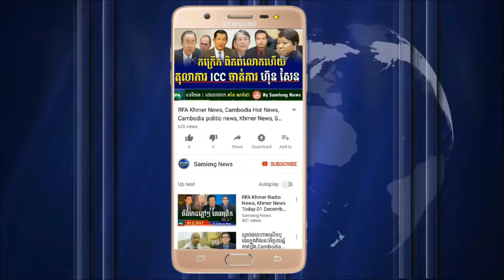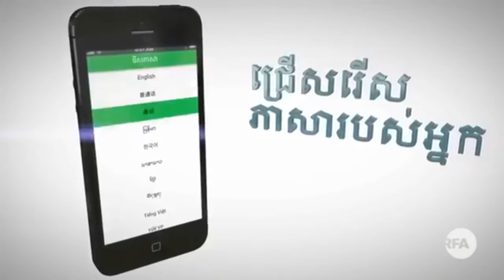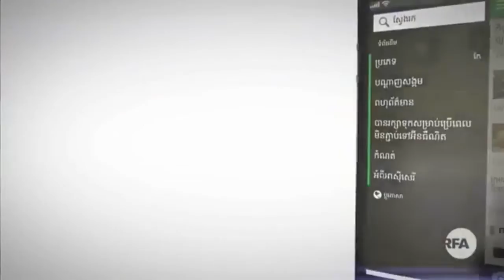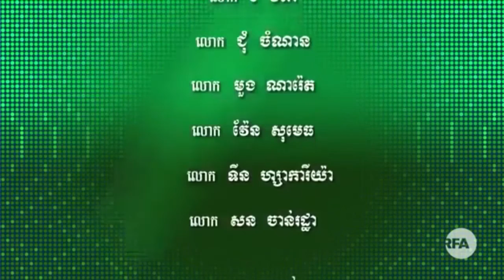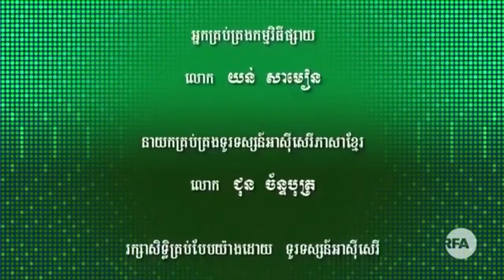ព័ត៌មានក្តៅៗ ពីទូរទស្សន៍អាស៊ីសេរី, RFA Khmer TV , Cambodia Hot News , Khmer News Today